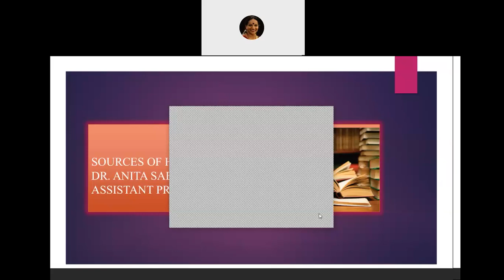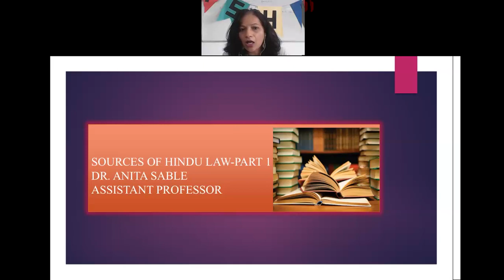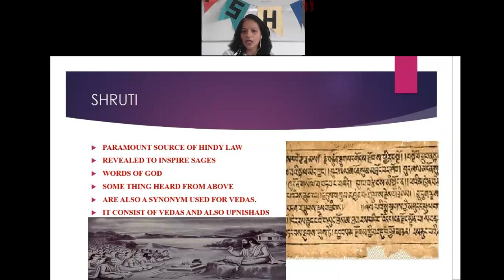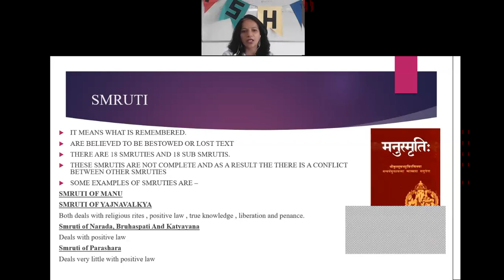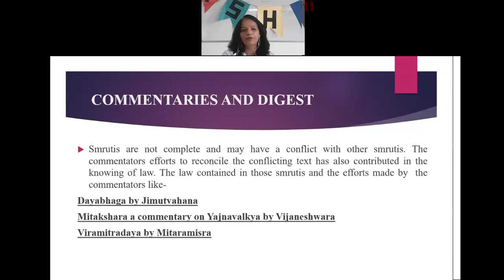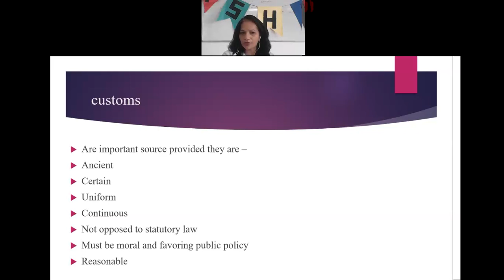SOURCES OF HINDU LAW PART I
ANCIENT SOURCES OF HINDU LAW, SHRUTI, SMRUTI, COMMENTARIES AND DIGEST CUSTOMS